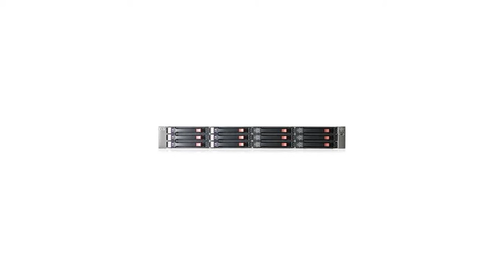HP 418408-B21 $495 Price Reduction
1.855.CORE4
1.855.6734